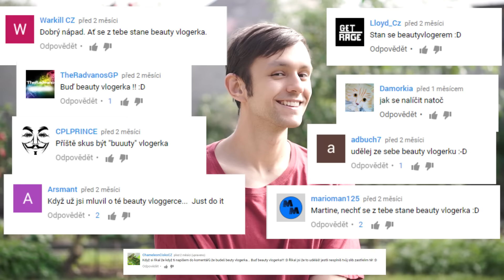PRVNÍ ČESKÝ BEAUTY VLOGGER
Všechny produkty naleznete pod sociálními sítěmi :o)
Info:

Produkty:
1 rajčatový protlak
1 zubní pasta Signal
1kg polohurbé mouky
10 rohlíků
4 konzervy fazolí
nový toaletní papír
2 okurky
kartáček na zuby
spacák
ešus
přezůvky
pohledy (děti posílají rodičům vlastní pohledy)
potvrzení o bezinfekčnosti
řidičský průkaz
plnou vůli
a závět